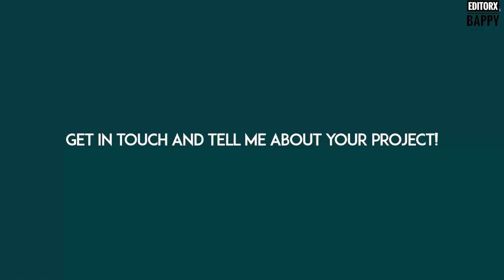Portfolio Work | Weeding Video | Editorx Bappy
Hey there, ready to take your footage from ordinary to extraordinary? Look no further than me, your trusty video editing wizard!
With over 250+ successful projects under my belt, I have the skills and expertise to help bring your vision to life.
I offer a wide range of professional video editing services, including:
1.Commercials
2.Social Media Videos
3.YouTube Video Editing
4.TikTok Editing
5.Travel Films
6.Short Films
7.Webinar Editing
8.Weddings
9.Vlogs
10.Music Clips
11.Sports and Workout
12.Documentary Editing
13.Cooking Videos
I know every project is unique, Whether it's adding special effects, splicing together footage, or polishing your project to perfection, I'm up for the challenge. Let's chat about your project needs and budget to create a tailored solution just for you.
So, what are you waiting for? Let's get started on your next big project!